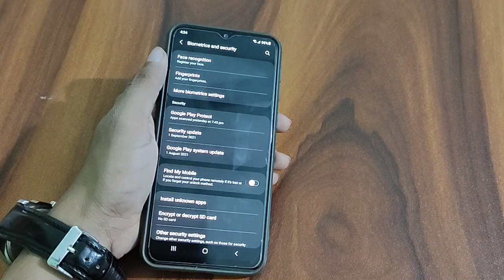How to set face lock samsung galaxy A22 mobile face lock setting face lock set kaise karen